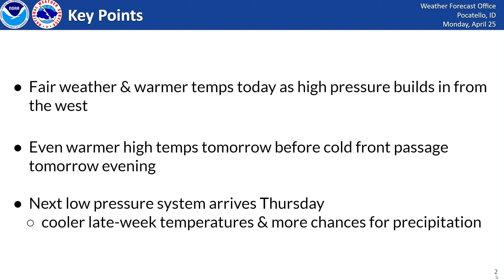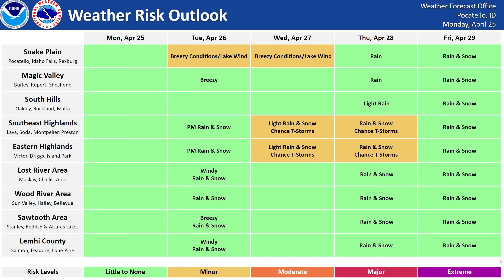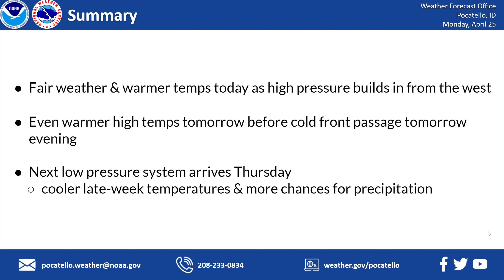4/25/22 Hazard Briefing - Pleasant Weather Today, Precipitation This Week